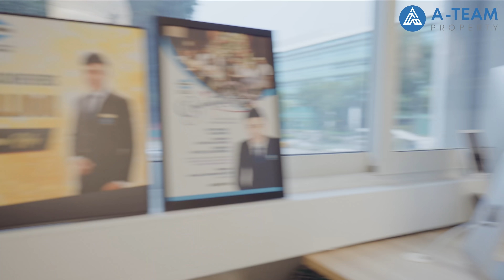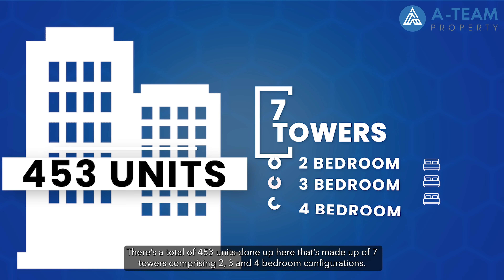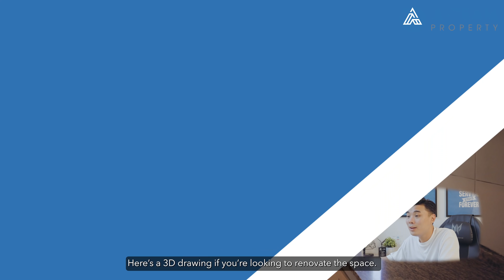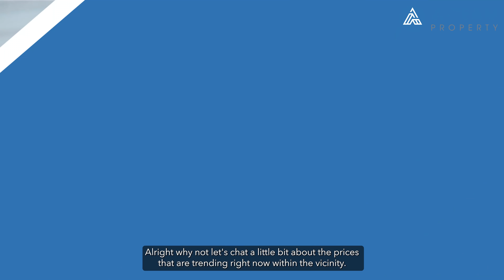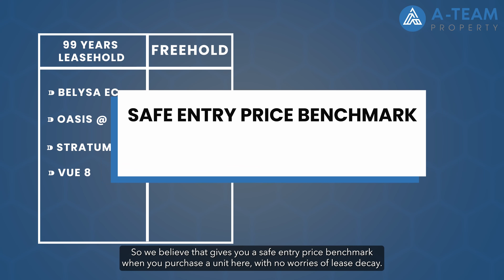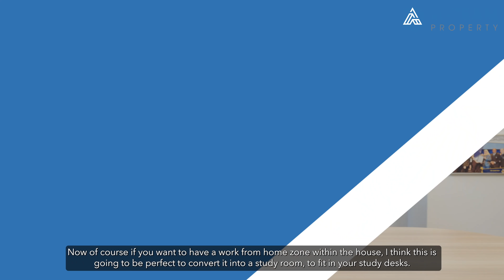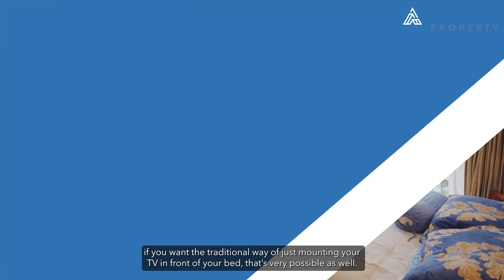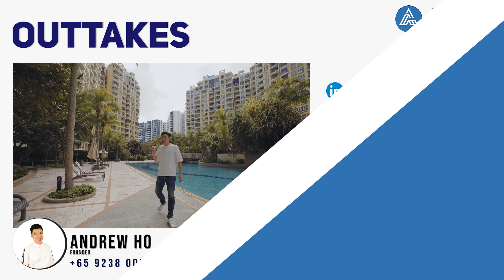Ris Grandeur: Freehold 4 Bedder at a Resort Themed Condo in Singapore D18 | $1.68M | Andrew Ho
[SOLD NOTICE]
Launch Date: 22 Feb 2022
Sold On: 25 Feb 2022
A-Team Property would like to thank all buyers who've came down for the physical viewing.

A resort themed condo with awesome facilities for all residents to enjoy. This is the only 4 bedder up for sale at time for posting in Ris Grandeur! An extremely rare freehold unit that is generous in size at 1,539 sqft. An absolute beauty for low floor lovers who love a direct greenery and pool view!

To View This Unit, Get In Touch With Us! :)

A-Team Property is an independent team under the umbrella of Propnex Realty Pte Ltd (Agency Licence No. L3008022J)

Timestamp
00:00 Introduction
00:46 Corner Unit & Recess Area
01:12 Size of Unit
02:03 Ris Granduer Location
02:43 Floor Plan
03:13 About Ris Grandeur
03:43 Foyer Area
03:55 Kitchen
04:25 Living Area
04:49 Balcony - Pool Facing (Beside Living Area)
05:22 Ris Grandeur Facilities
06:09 Dining Area
06:42 Balcony (Beside Dining Area)
07:25 Yard Area / Bomb Shelter / WC
07:51 Trending Prices Within Vicinity
09:24 Additional Storage Space
09:36 Common Bedroom 1
10:11 Common Bathroom
10:23 Common Bedroom 2
11:05 Common Bedroom 3
11:37 Master Bedroom
12:28 Balcony (Beside Master Bedroom)
12:39 Ensuite
12:56 Amenities
13:37 Wrap Up
14:17 Outtakes